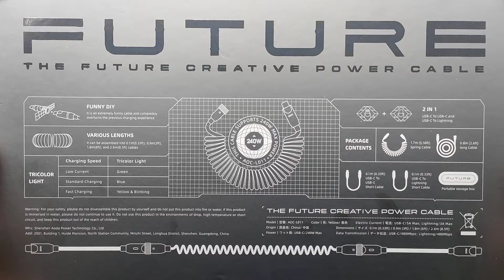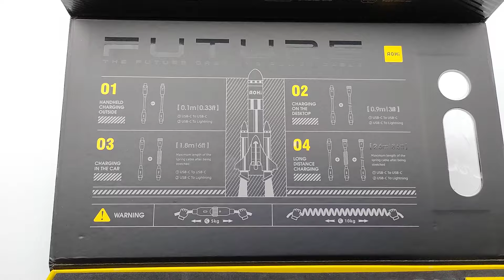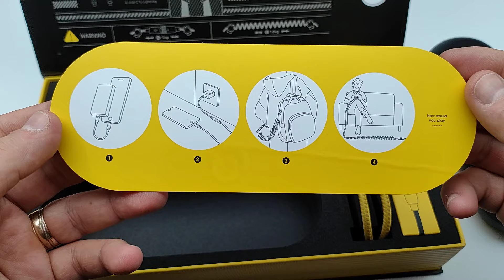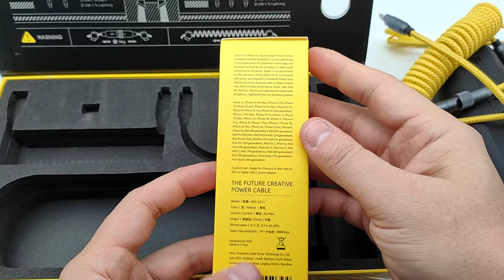Unboxing AOHI Future Creative Custom Length USB Power Cable Set For Fast Charging